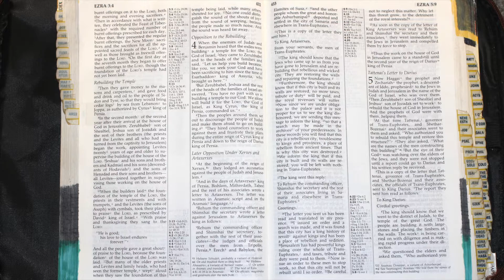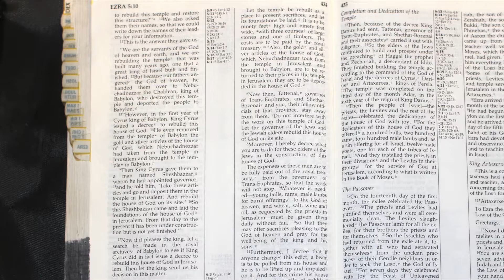Holy Bible (408)